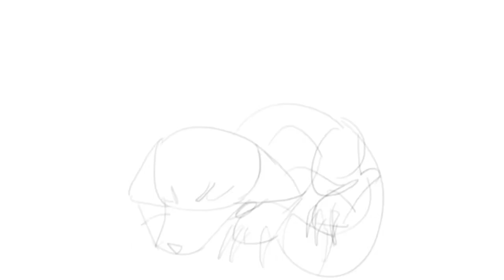Animation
It’s scourge from warrior cats